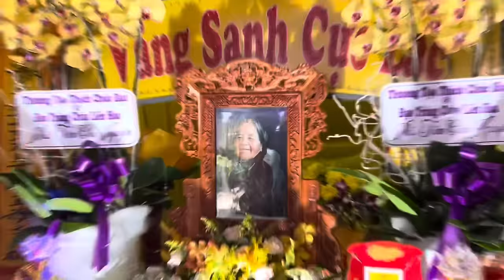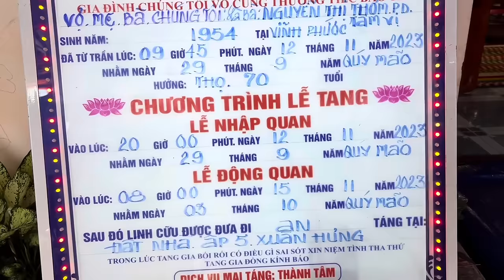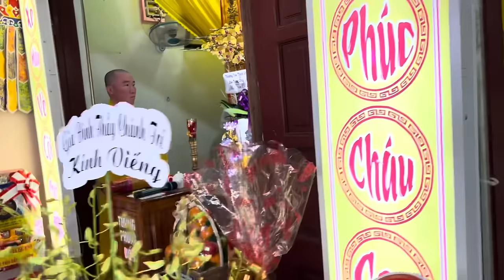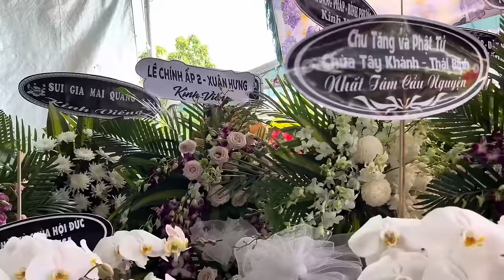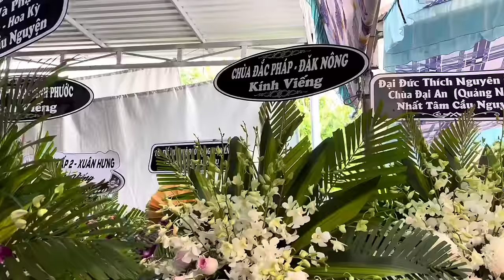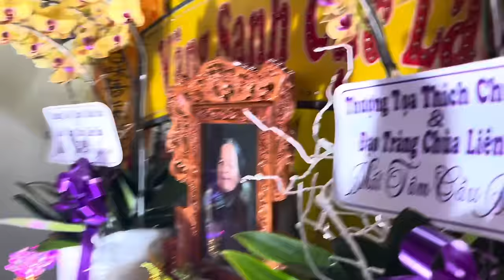Huynh đệ Tông Phong viếng lễ tang thân mẫu Thầy Tâm Tiến tu học bên Mĩ